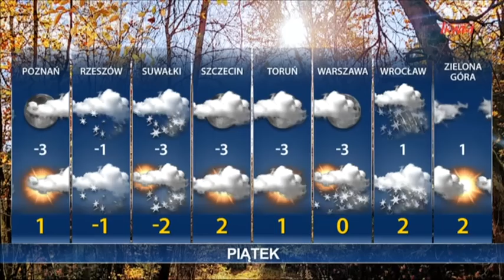Informacje Dnia 17.11.2022 [16.00]